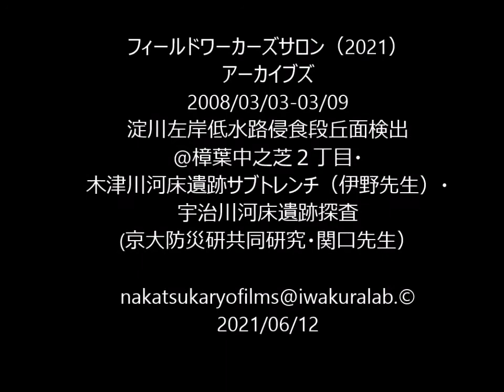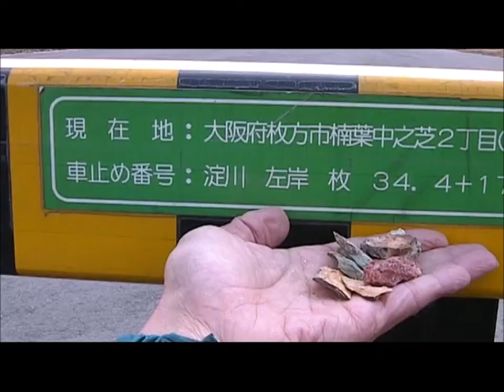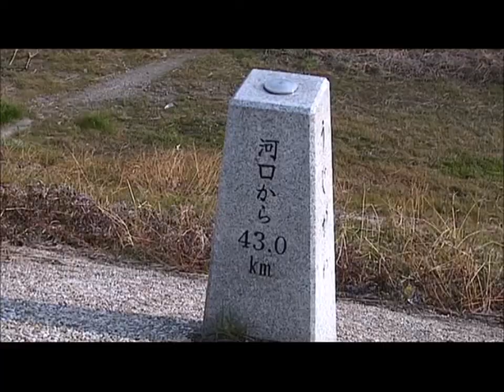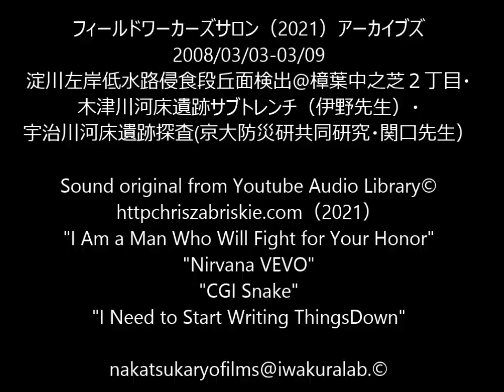淀川河床侵食段丘検出・木津川河床遺跡サブトレンチ掘削・宇治川河床遺跡探査(2008.3.3-3.9)－フィールドワーカーズサロン(2021)アーカイブズ-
#122：〔FBサイト記事を転載・調整〕フィールドワーカーズサロン(2021)※１ならびに別所秀高博士への『KTR※２フィールドミーティング次報：淀川流域河床景観研究(2008)』
　このところ週末は丹波高地ステイであったが、先週の木津川・桂川河床におけるフィールドワークを端緒に、本日は比叡麓ロフトでDVD-Rアーカイブズを調べる。別所博士に淀川河床基盤岩露頭の状態(2008年春季)を紹介する必要があってである。
　あわせて、露頭発見時と同期の伊野先生(京都府埋文センター)・関口先生(京大防災研)とのフィールドワーク成果を再確認し、当チャンネルサイトにて、淀川流域における組織地形学的・変動地形学的景観資料〔補注〕として開示したい。2021/06/12_6:48pm_UL.(付記7:39pm)〔註〕※１「フィールドワーカーズ」について、別所博士に応えた6/8記事を推敲、全面的に改稿。参照されたい。※２KTR：桂川河床の略記。〔補注〕実にしつこい動画資料です。景観へ愛の時代だったのかもしれません。2021/06/17_9:14pm.